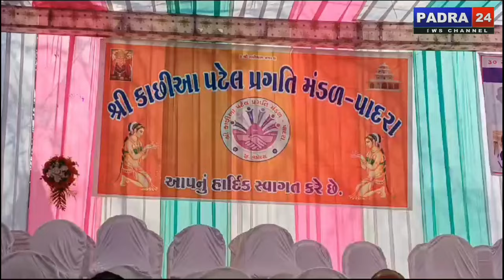પાદરામાં શ્રી કાછિયા પટેલ પ્રગતિ મંડળ દ્રારા 30મોં સમૂહલગ્નનું આયોજન